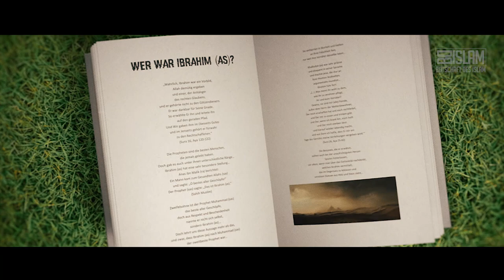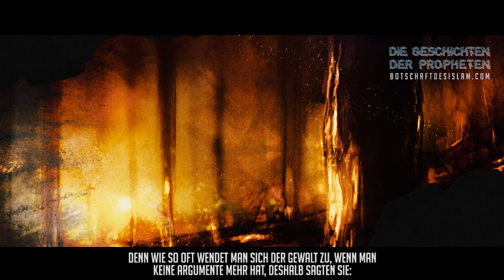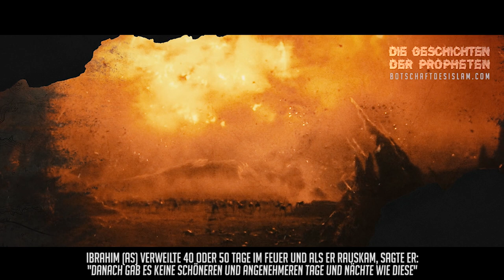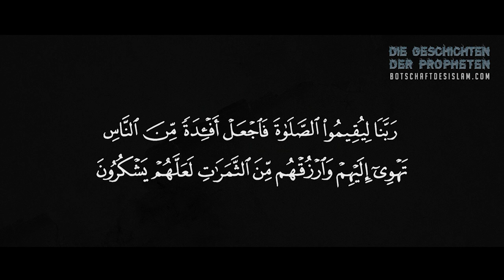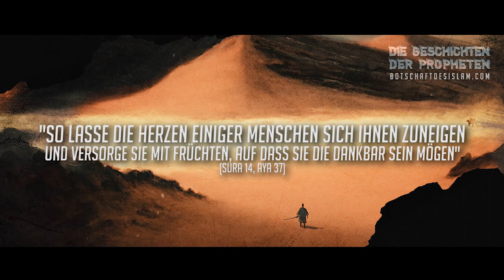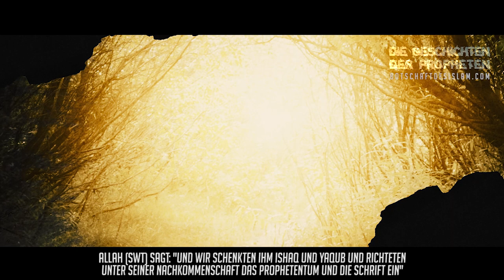Die Geschichten der Propheten ᴴᴰ ┇ Episode 1┇ BDI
Liebe Geschwister. Wir wünschen euch viel Spaß mit der ersten Episode unseres Ramadan Specials: "Die Geschichten der Propheten".  Jeden Freitag Nacht veröffentlichen wir eine Folge.

0:00 - 2:50 Wer war Ibrahim (as)
2:50 - 4:24 Ibrahims Jugend
4:24 - 6:33 Ibrahims Vater
6:33 - 12:10 Ibrahim und sein Volk
12:10 - 13:30 Nimrud der Tyrann
13:30 - 17:06 Hajar und Ismail
17:06 - 18:13 Mekka und der Bau der Kaaba
18:13 - 19:50 Ibrahim soll Ismail opfern
19:50 - 21:26 Ibrahims Nachkommenschaft